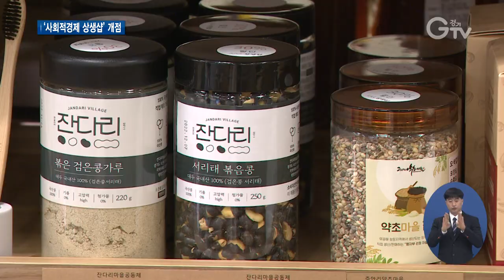대형마트에서 만나는 사회적경제 제품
[앵커멘트]
사회적경제기업들이 만든 제품을 이젠 대형마트에서도 만나볼 수 있게 됐습니다. 사회적경제 상생샵 경기도 1호점이 김포에 문을 열었는데요. 최창순 기자가 현장 취재했습니다.

[리포트]
김포시청 안에 자리 잡은 카페

전문 바리스타와 함께 발달장애인들이 일을 하면서 직업훈련을 하는 곳입니다.

이곳에서는 판매하는 제품도 특별합니다.

장애인들과 함께 만든 천연 세제와 업사이클링 제품 그리고 생산자에게 정당한 대가를 지불하는 공정무역 제품을 팔고 있습니다.

사회적 가치를 실현하는 업체로 더 많은 사람들에게 제품을 알리고 싶지만 판로 확보가 늘 큰 숙제입니다.

[인터뷰] 엄선덕 / 사회적협동조합 이사장
“굉장히 좋은 물건들을 많이 만들었어요. 보시다시피 퀄리티면에서 전 떨어진다고 생각 안 해요. 그런데 고객을 만나야 되는데 고객을 만날 수가 없는 거죠. 그것까지 해내기에는 저희 역량이 부족해요.”

사회적경제기업들이 제품을 홍보하고 판매할 수 있는 전용 공간이 김포시에 문을 열었습니다.

일명 ‘사회적경제 상생샵’으로 경기도 1호점입니다.

홈플러스 김포풍무점 안에 위치했는데, 유동인구가 많은 대형마트에서 손쉽게 만나볼 수 있게 된 겁니다.

사회적경제 상생샵에서는 도내 50여 개 사회적경제기업에서 생산한 먹거리와 세제, 생활소품 등 300여 개 제품이 판매되고 있습니다.

[인터뷰] 김영철 / 경기도 소통협치국장
“많은 시민들이 사회적 기업 제품들을 활용하고 구매할 수 있는 좋은 환경들이 만들어졌으면 좋겠습니다.”

[인터뷰] 심민자 의원 / 경기도의회(더불어민주당)
“사회적 기업인들 힘들었는데 그동안 상생샵을 기점으로 해서 판로도 더 확대되고 더 운영이 잘 될 수 있도록 의회에서도 관심 갖고 지원하도록 하겠습니다.”

경기도 김포에 문을 연 사회적경제 상생샵이 사회적경제기업의 매출 증대를 위한 마중물이 될지 주목됩니다.

[자막]

1.김포시청 달꿈카페

2.엄선덕 / 사회적협동조합 이사장

3.사회적경제 상생샵 경기도 1호점/홈플러스 김포풍무점

4.50여 개 사회적경제기업의 300여 개 제품 판매

5.김영철 / 경기도 소통협치국장

6.심민자 의원 / 경기도의회(더불어민주당)

7.영상취재 : 김현우 영상편집 : 윤지성